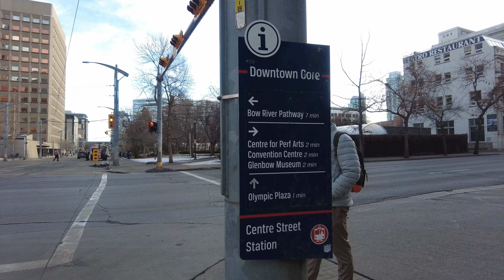First time in Calgary Downtown in Alberta!! | Canada Vlog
Hello! I'm so excited to share with you guys my first ever vlog here in Canada!
I came here as an International student. This will be my home in the next few years.. Come and join me going to Downtown Calgary!

Watch it in 4K quality!